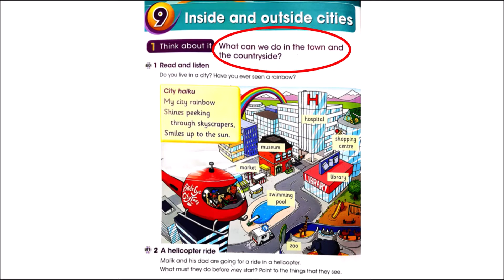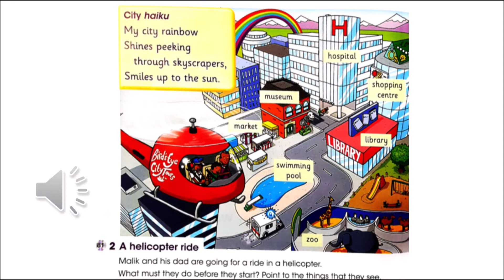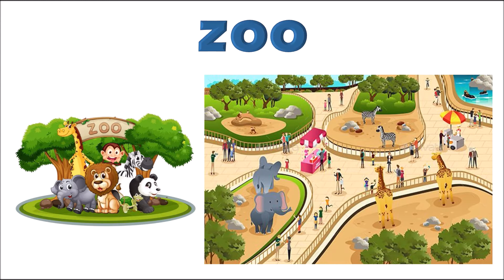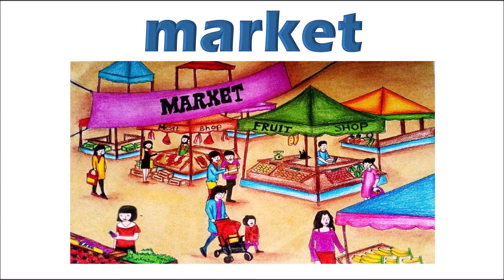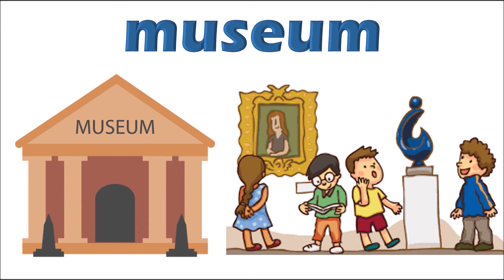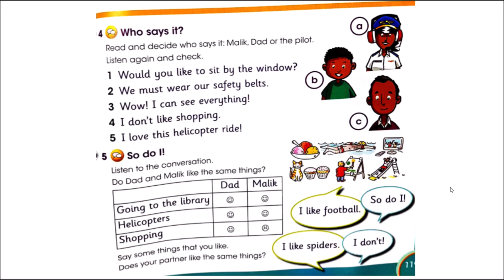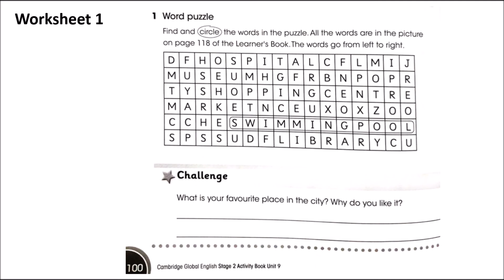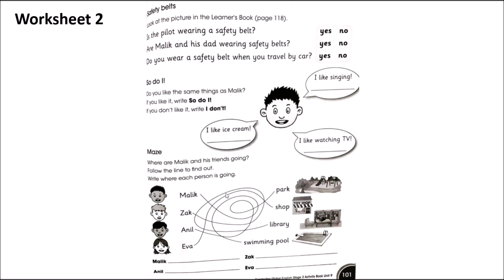English Online Class (5th May) - Inside and Outside Cities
Here is the PowerPoint Presentation of the online English class on May 5th.

Miss Neesa